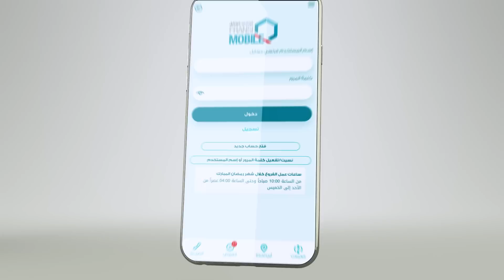حسابك مع فرنسي موبايل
حيرتك توقّف..
عند سهولة فتح حسابك وسرعة دفعك!